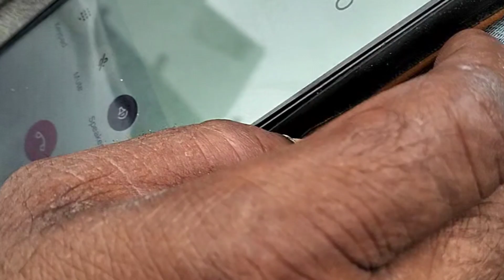my first vlog 😎 trendingvideo newvlog firstvlog #